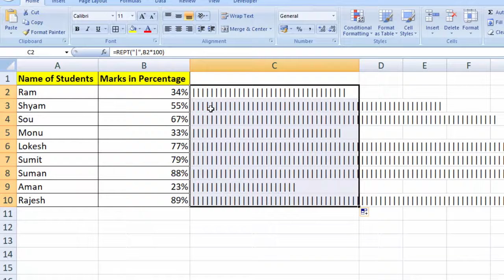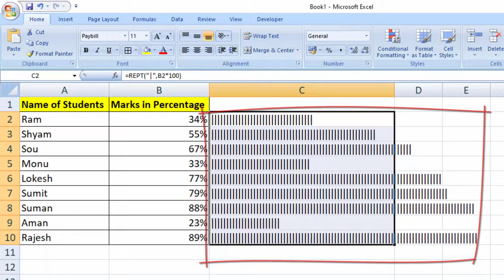How to create data bars in Microsoft Excel using paybill in hindi and english@COMPUTEREXCELSOLUTION